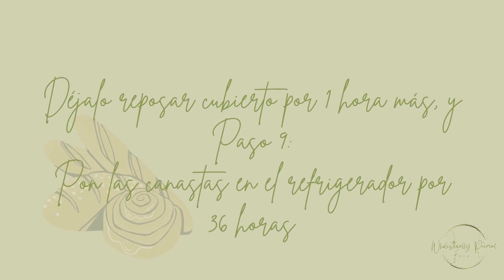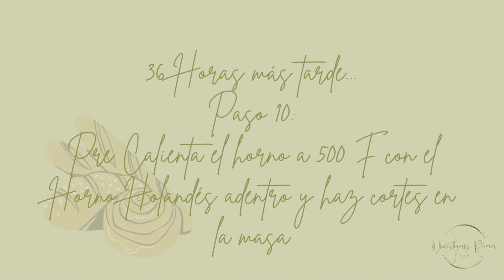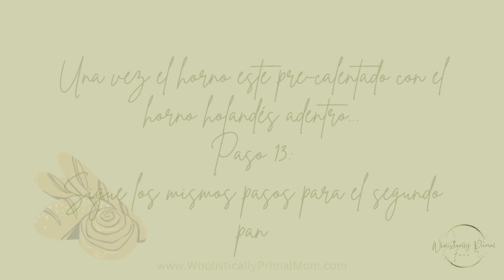Preparando Pan de Masa Madre Fermentado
El preparar pan de masa madre fermentado se ve intimidante, pero no yiene que ser difícil. Voy a desglosar cada paso para simplificarte el proceso y hacerlo más sencillo. El proceso de fermentación es sumamente importante porque va a remover la mayoría del gluten del pan, haciendolo mas fácil de digerir. Vamos a des-complicar el pan de masa madre fermentado!!